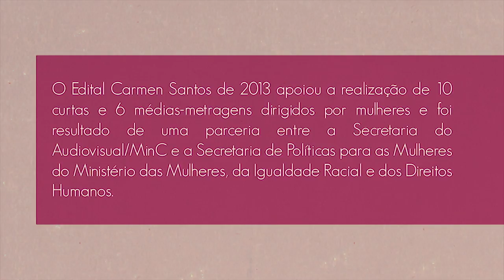Quem Fez o Edital Carmen Santos 2013: Lívia Perez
“O crime foi muito televisionado, amplamente coberto pelas televisões e pela mídia brasileira, mas em nenhum momento se falou da violência contra a mulher, do machismo, da atitude extrema de machismo do Lindemberg ou mesmo do abuso da própria mídia, que ousou entrevistar o sequestrador dentro do cativeiro. Então minha ideai era fazer um filme que se chamasse ‘Quem matou Eloá?’, fazendo uma reflexão sobre os diversos agentes desse acontecimento, vendo a parcela de responsabilidade tanto da polícia, da mídia, até como da sociedade nessa situação de machismo”, afirma Lívia Perez, diretora do média-metragem “Quem matou Eloá”, contemplado no Edital Carmen Santos de 2013 e que estará presente na Mostra Edital Carmen Santos - Cinema de Mulheres e Filmes Convidados, no CCBB Brasília, de 23 março a 4 de abril deste ano.

O documentário propõe reflexão sobre a atuação da mídia televisiva nos casos de violência contra a mulher. Focado em um caso específico, o filme é uma oportunidade de analisar a cobertura televisiva do sequestro e da morte da jovem Eloá utilizando as imagens reais transmitidas na época. É a possibilidade de pensar uma alternativa midiática na construção de igualdade entre homens e mulheres.

‪#‎QuemFez‬ ‪#‎EditalCarmenSantos2013‬ ‪#‎CinemaDeMulhere‬ ‪#‎PrecisamosFalarSobreRepresentatividade‬ ‪#‎JuntasSomosMais‬ ‪#‎LugarDeMulherÉOndeElaQuiser‬ ‪#‎MêsDasMulheres‬ ‪#‎MulheresDoBrasil‬ ‪#‎Feminicídio‬